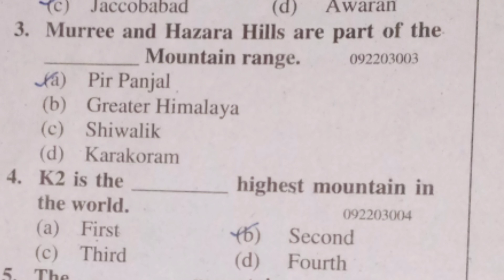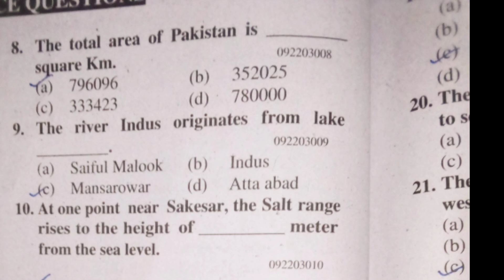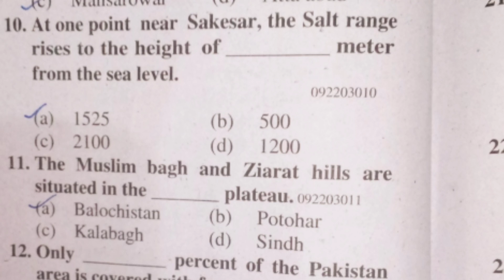Pakistan studies grade 9 ll ch 3 land and environment ll multiple choice questions for exams